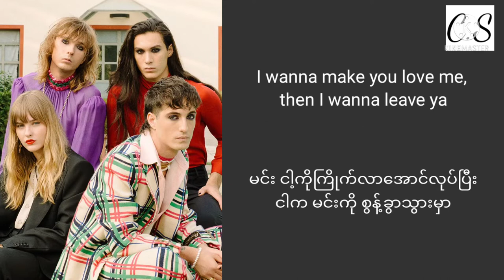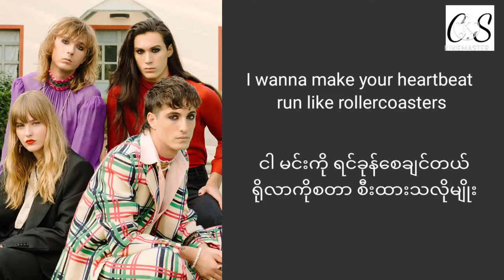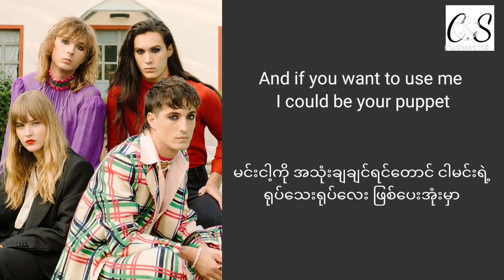Måneskin - I WANNA BE YOUR SLAVE(mmsub)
Lyrics Video
Myanmar subtitle translation

Hey guys!
Thank you for visiting and watching. I hope you like it.

Credit to the right owner of the English lyrics to GENIUS.